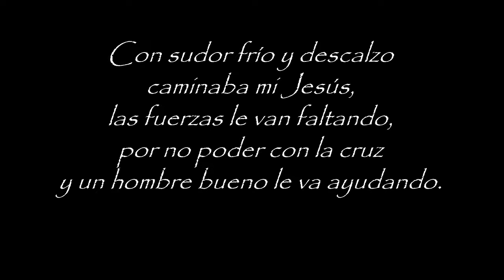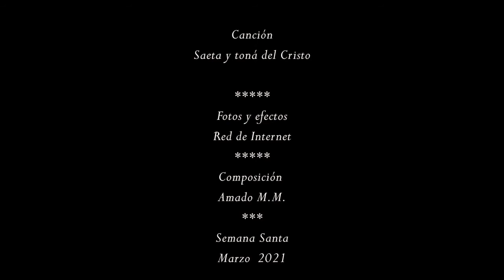Saeta y toná del Cristo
Una breve meditación para Semana Santa.